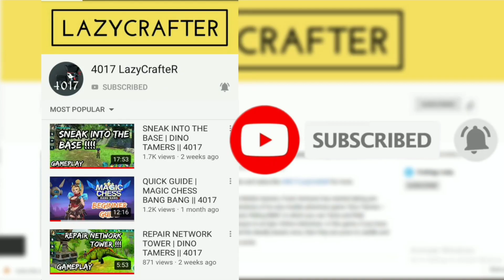Upcoming Another New Fantasy CHIMERA WOLF? | Wolf Tales || 4017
Hello Lazies

About :
In this video, I am going to talk about the new upcoming update(changes) or you can say upcoming new wolf i.e. Chimera Wolf in the game WolfTales - Online Wild Animal Sim.

@Foxie Ventures

wolf tales update